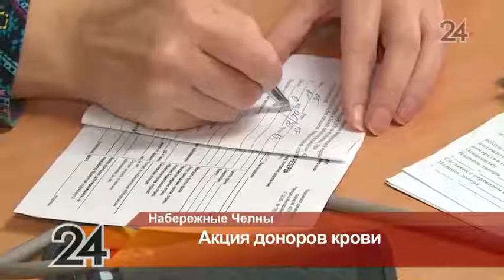В Набережных Челнах прошла донорская акция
Медицинский кабинет общежития педагогического университета, можно сказать, второе место работы для сотрудников центра крови.